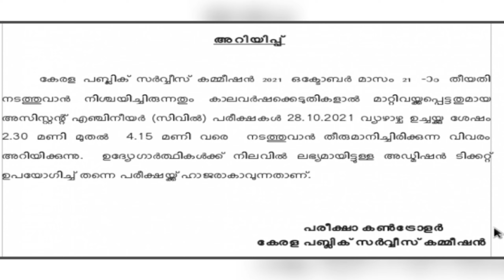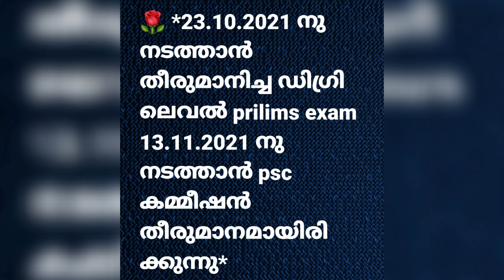മാറ്റിവച്ച പരീക്ഷയുടെ പുതിയ പരീക്ഷാ തീയതി വന്നു|PSCLatestNews|Degree Level Prelims Unofficial Date.?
Kerala PSC Latest News @TechBytesMedia
Degree Level Preliminary Exam Postponed Latest Updates
Degree level Prelims Phase 1 Exam Date
Kerala PSC Degree Level Preliminary Exam Latest News
Degree level October 30th Exam Postponed or Not..?